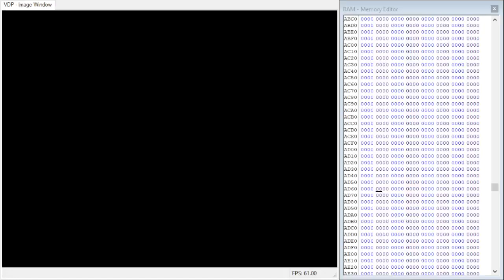Sonic Spinball - Live RAM editing to tinker with Animated Game Objects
**The video volume is quiet since I care about my ears when developing, it's not just you**

Some fun little bits of tinkering to show the animation state machine used by the Toxic Caves water serpent. I somehow managed to bug out the timer however, so I failed to show the state transition to eat Sonic from the safe zone. :P

Also for some fun, I also change the Animated Object Ptr for the player to point to a flipper object.